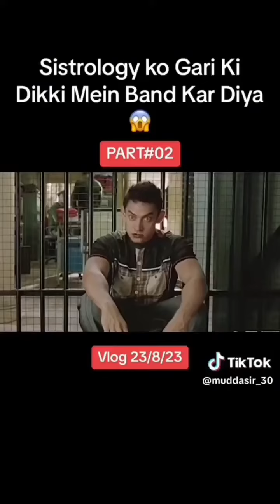happy Friday and shop repair